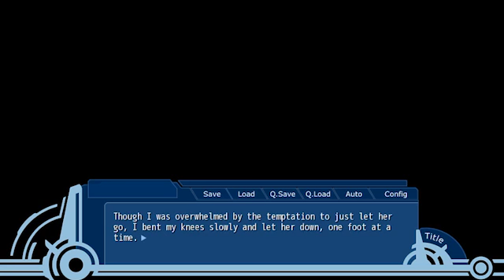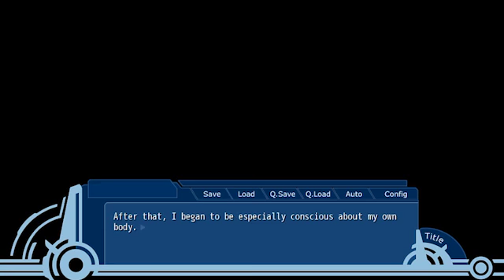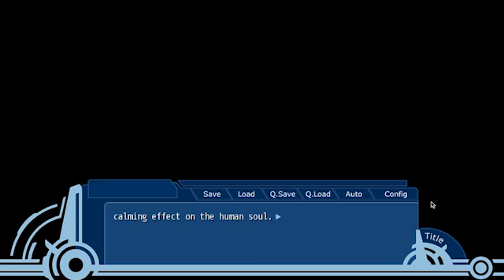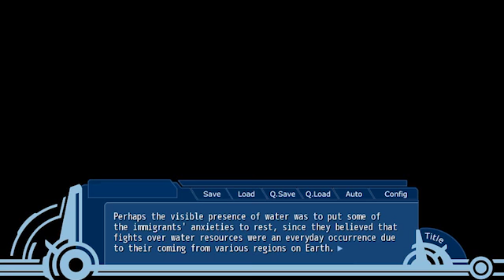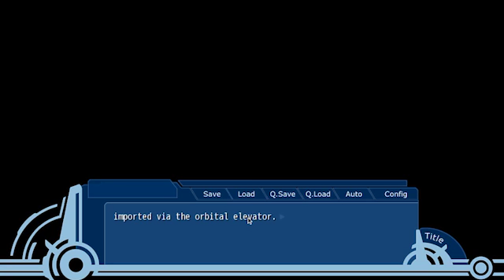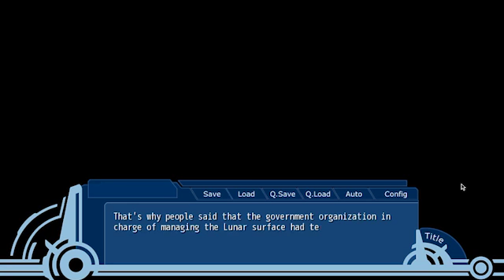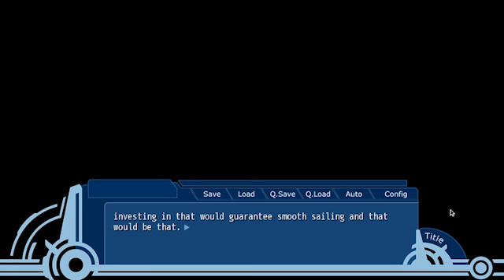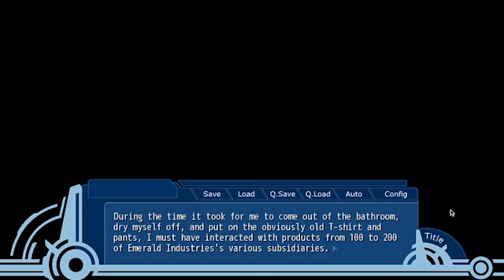World End Economica ONE p4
Link To Game Sites:
(Its All In Japanese)